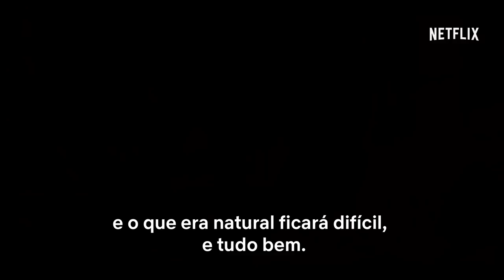" Andar Montar Rodeio - A Virada de Amberley | Trailer [HD] | Netflix"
Um terrível acidente interrompe os sonhos de Amberley Snyder (Spencer Locke) de conseguir uma bolsa de estudos para a faculdade e seguir carreira no rodeio profissional.  Mas agora mesmo sem os movimentos das pernas, ela se recusa a desistir de seus planos e decide fazer de tudo para voltar às arenas. Baseado em uma incrível história real, “Andar Montar Rodeio - A Virada de Amberley” tem no elenco Missi Pyle, Bailey Chase, Sherri Shepherd e Max Ehrich.